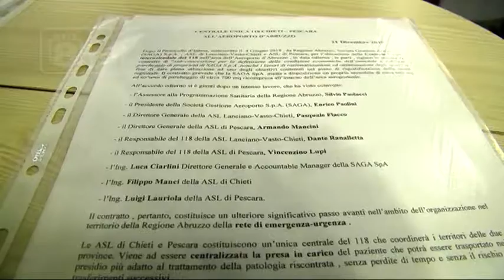Area Metropolitana - 118 unico per Chieti e Pescara